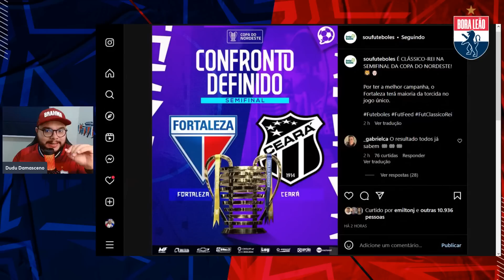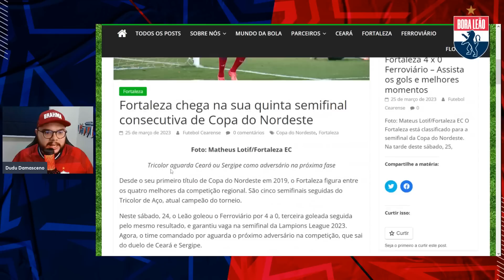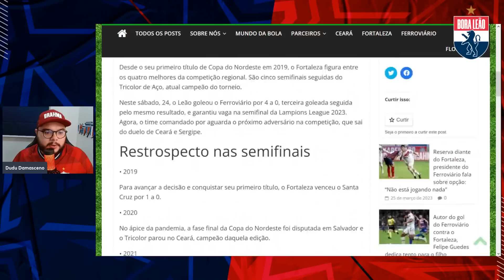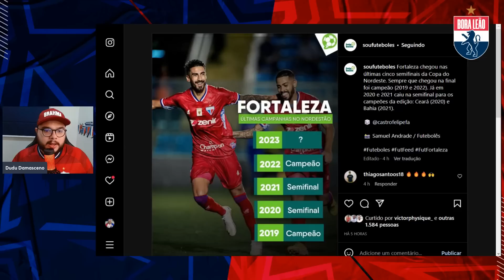✅ DEFINIDO: CLÁSSICO REI NA SEMIFINAL DA LAMPIONS! 🏆 DIA DE SORTEIO NA SULA! QUEM O LEÃO VAI PEGAR?